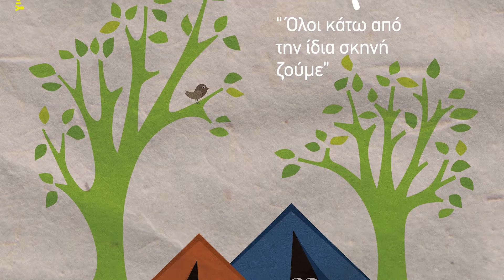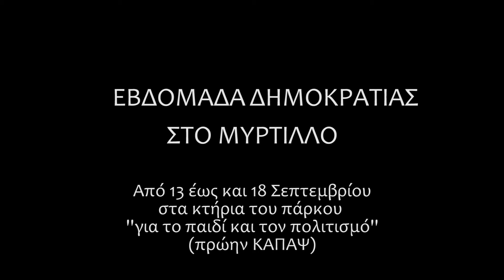Εβδομάδα Δημοκρατίας στο Μύρτιλλο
Υπό την Αιγίδα του Δήμου Αθηναίων

Από 13 έως και 18 Σεπτεμβρίου 2016 στο πολυχώρο ''Μύρτιλλο''
Στο πάρκο ''για το Παιδί και τον Πολιτισμό''
(πρώην ΚΑΠΑΨ, Αμπελόκηποι)

Είσοδος ελεύθερη σε όλες τις εκδηλώσεις